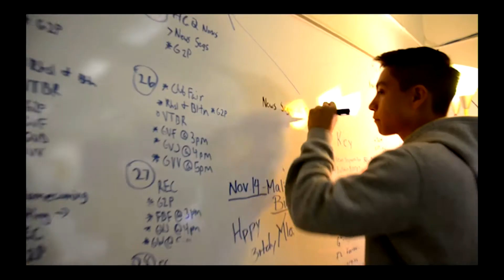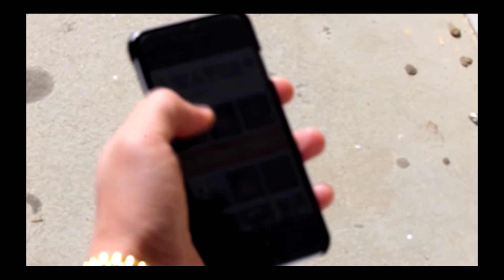Quartz Hill Update 4-2-18